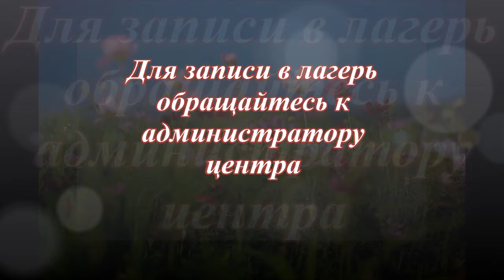летний лагерь 2016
Каждая летняя смена в лагере незабываема! В лагере действительно интересно и весело, много интересных мастер-классов и хорошие друзья